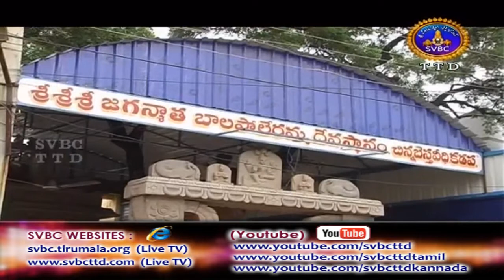Adhyatmika Viseshalu | 1PM | 14-03-18 | SVBC TTD